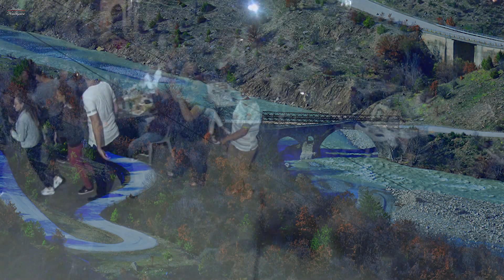Πανηγύρι Παναγιάς Δροσοπηγή Μαστοροχώρια Κόνιτσας.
Ένα πλάνο από το γλέντι στον πλάτανο.